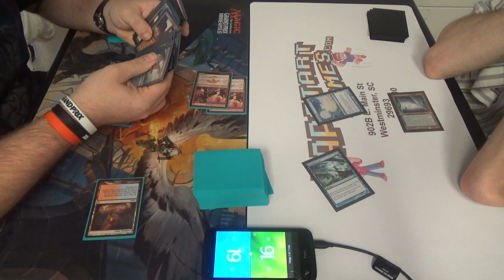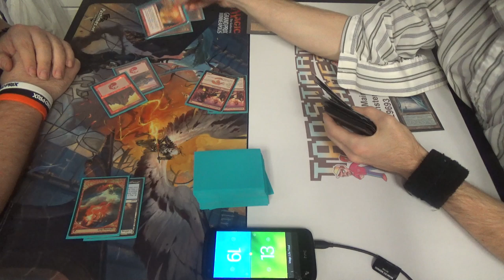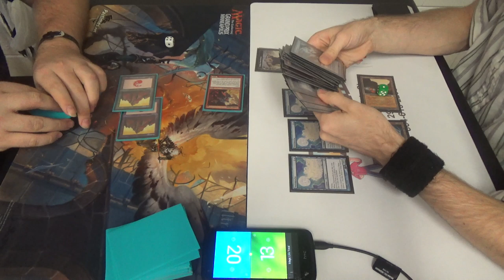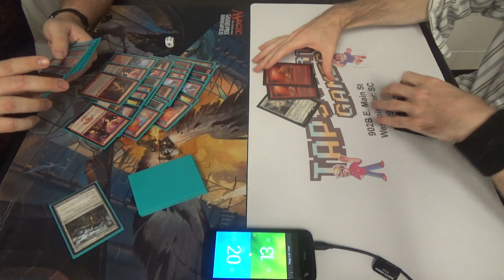Legacy Magic — Burn vs. Dredge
It should be noted that I was borrowing a deck from TJ Poole, my friend and fellow Legacy player. In fact, this was literally my second time piloting Dredge in the format. As such, please forgive me for having misplayed, and I lacked experience piloting the archetype.

This was recorded after a PPTQ that was held at Tap Start Games in Westminster, South Carolina on November 5th, 2016.

Thanks to our patrons:
Benedetto Diab
Chad
Vladictus